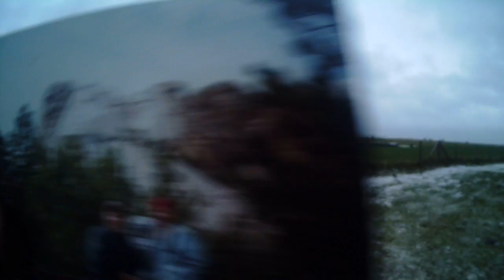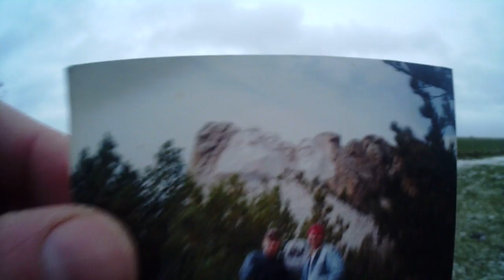Prayer Near The Heel Stone (unfortunately being divided by a barbed-wire fence)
Standing with the Sacred defaced Mount Rushmore in 1994.